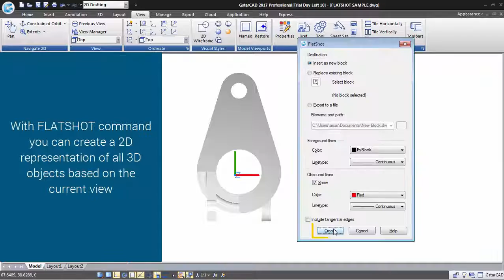Flatshot - GstarCAD 2017